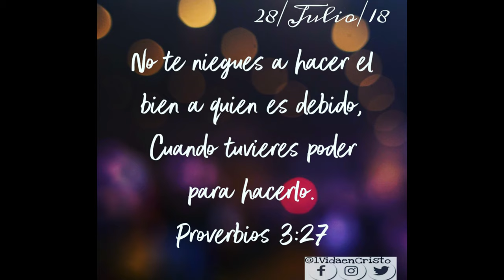Jose Luis Romero - La Primera Vez ( Album Cristo Mio )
Cancion: La Primera Vez
Interprete: Jose Luis Romero
Album: Cristo Mio
Musica Cristiana